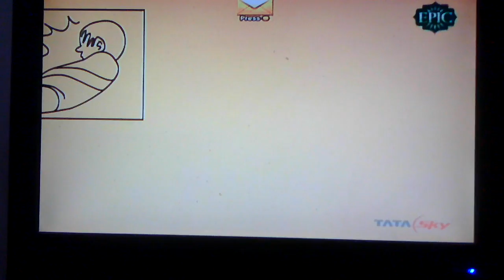Sanjit Video capture